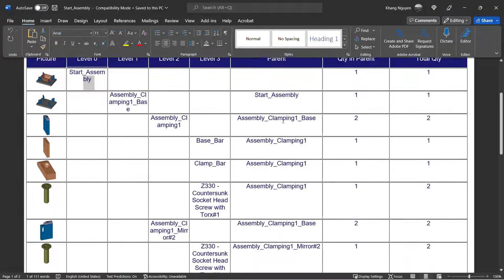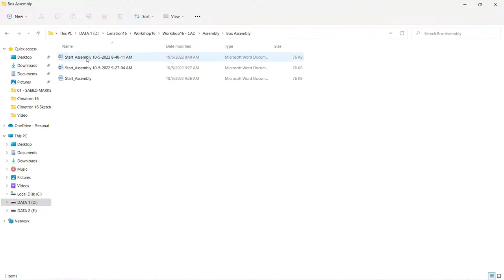Cimatron 16 - BOM Report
In Cimatron 16, BOM can reflect the Assembly Structure.